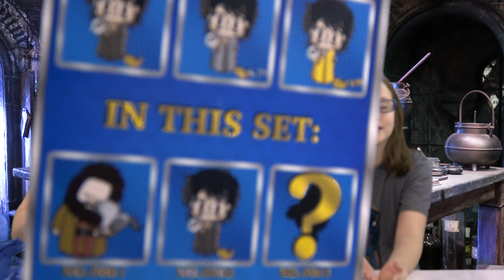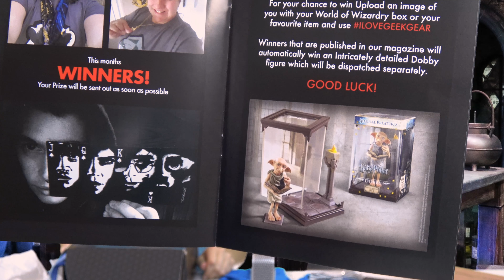Harry Potter - July 2017 - GeekGear [2]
Welcome to our unboxing of the Harry Potter box from GeekGear! We were so excited to open it. Watch and find out what was inside!! :) If you missed last month's box opening then you can watch it